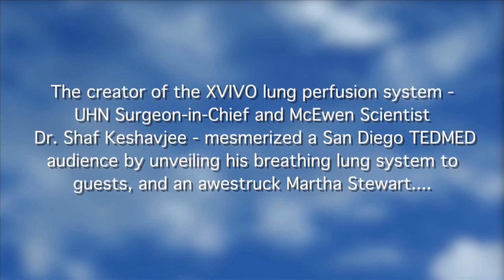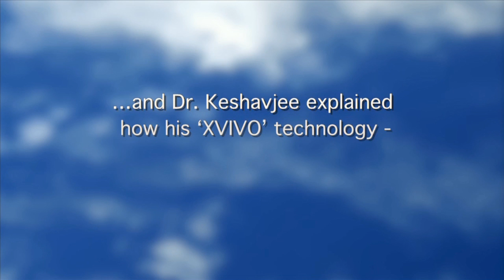Dr. Shaf Keshavjee on TEDMED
UHN Surgeon-in-Chief and McEwen Scientist Dr. Shaf Keshavjee - mesmerized a san Diego TEDMED audience by unveiling his breathing lung system to guests, and an awestruck Martha Stewart.